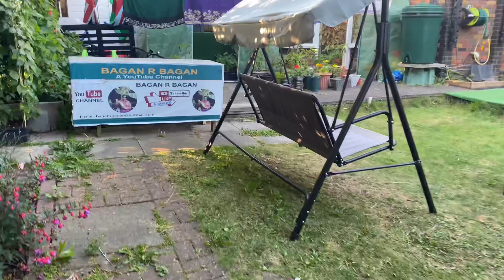Shokher bagan 2021| bottle gourd / Bangla lau harvesting not many left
Shokher bagan 2021, in this video I will harvest 2 more bottle gourds to give to relatives and also give a tour of all the others left